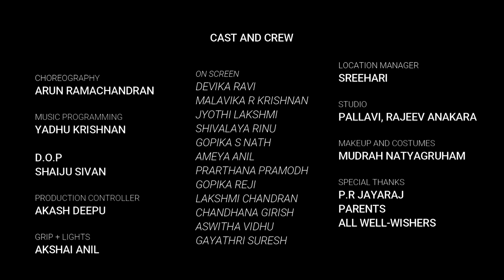HASTHA | ASAMYUTA HASTA | DANCE COVER | MUDRAS| BHARATHANATYAM.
Mudrah Natyagruham Presents, HASTHA.

This Dance is composed based on the 28 Asumyuktha Hasthas which are mentioned in the Abhinaya Dharpanam by Nandikeshan.

ON SCREEN : Devika Ravi, Jyothilakshmi P, Malavika R Krishnan, Gopika S Nath, Gayathri Suresh, Prarthana Premod, Chandhana Gireesh, Shivalaya Rinu, Gopika Reji, Ameya Anil, Aswitha Vidhu, Lakshmi Chandran.

LOCATION MANAGER : Sreehari

PRODUCTION DESIGNER: Akash Deepu.

GRIP + LIGHTS : Akshai Anil.

STUDIO : Pallavi Studio ( Rajeev Anakara)
Special Thanks: P.R Jayaraj and to all Parents and well-wishers.